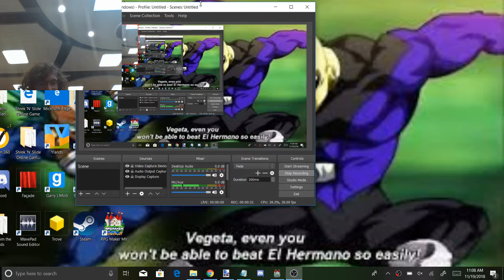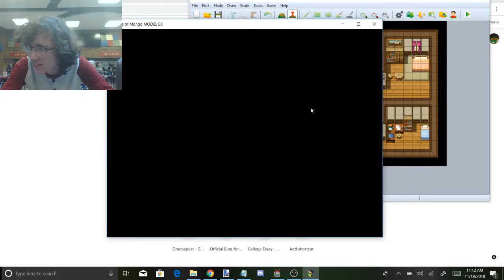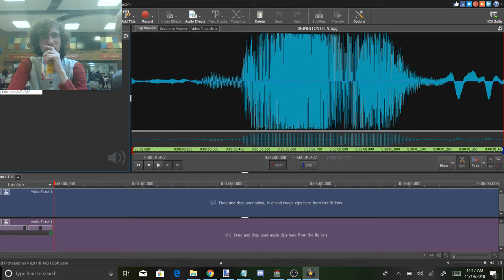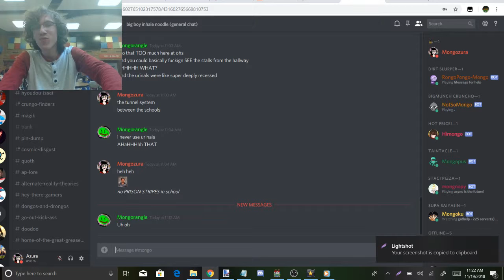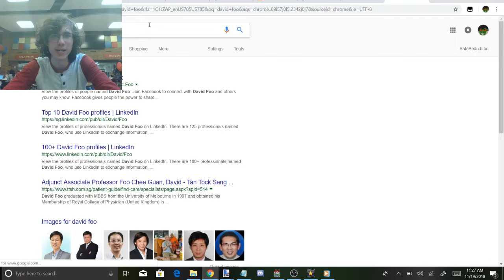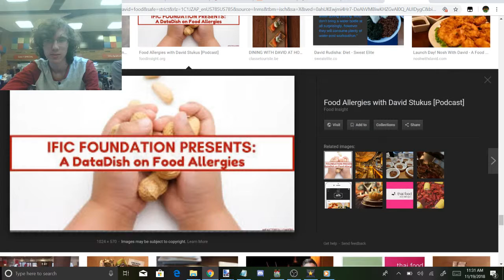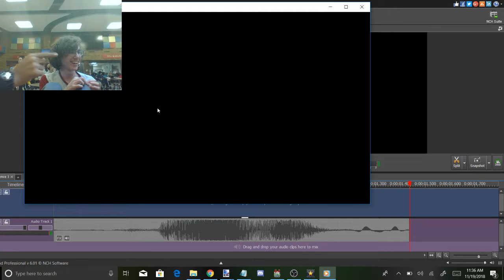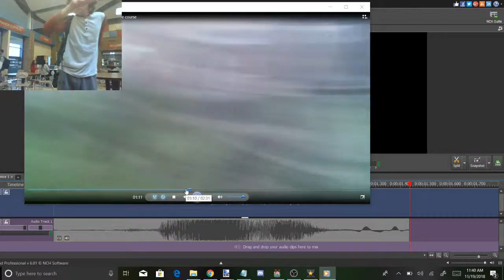Lunch Episode 437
You gotta act natural, don't be like "I'm a Lunch!"